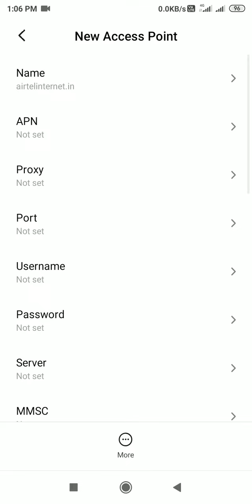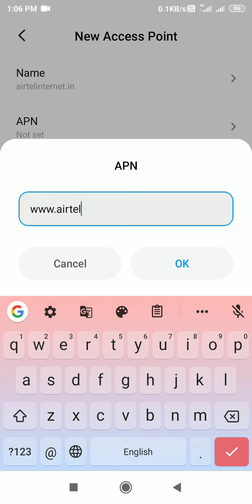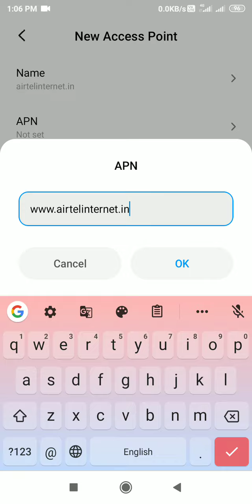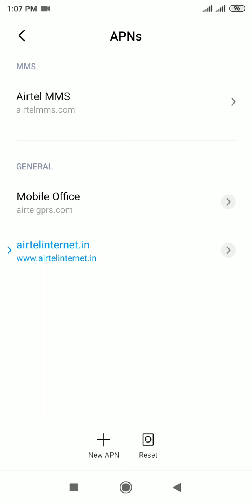Best APN setting , increase internet speed , how to increase internet speed.